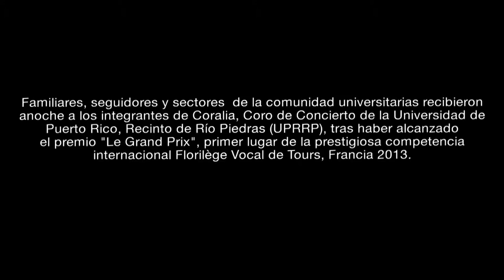Alcanza Coralia el primer lugar en prestigiosa competencia coral en Europa